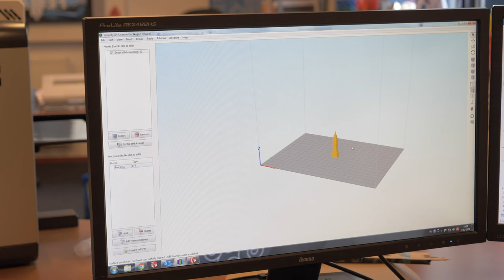FELIX Pro 3 Uploading print files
FELIXprinters recommends using Simplify3D software, one of the best, funcitonal and intuitive on the market right now.  Upload via USB or WiFi.